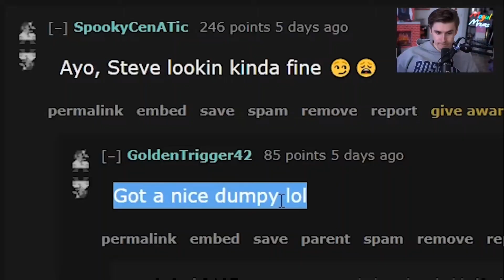NEW Ludwig Reddit Recap Song (3rd Edition)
Ludwigs third and newest version of the Reddit Recap Intro
ludwig7